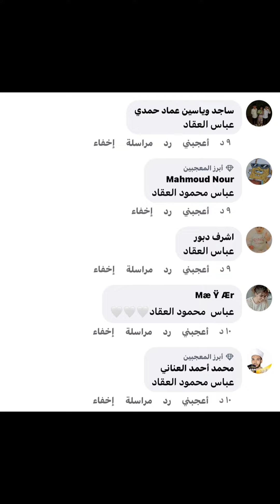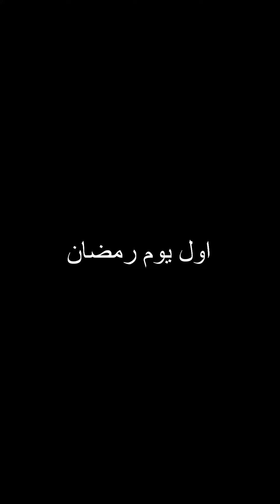اول يوم رمضان مسلسل التلميذ بابا الحلقة الرابعة